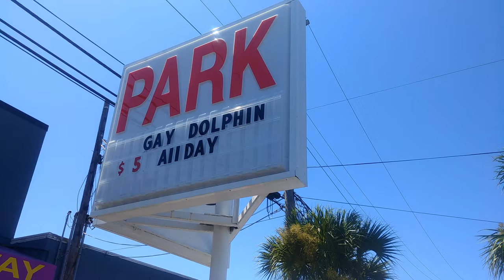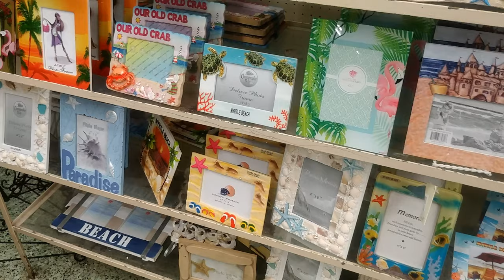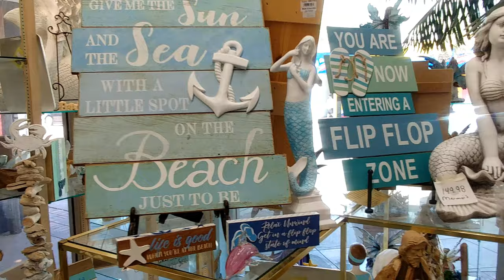Shopping at the Historic Gay Dolphin Gift Cove and Eagles Store in Myrtle Beach, SC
Today I check out the historic Gay Dolphin Gift Cove in downtown Myrtle Beach, SC and also make a quick stop at an Eagles store as well. The Gay Dolphin Gift Cove opened originally in 1946 and at the current date, the it has 26,000 square feet and averages 70,000 items.